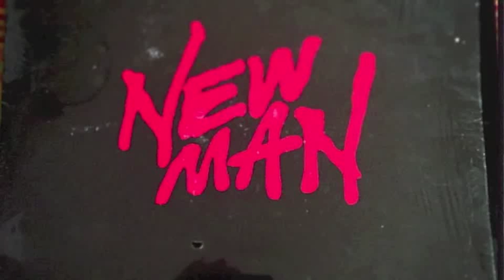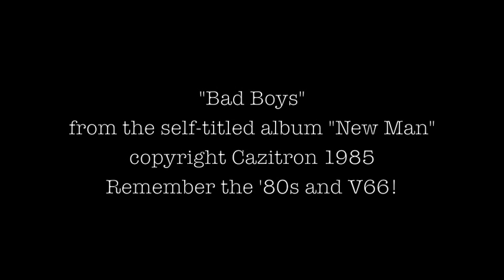New Man - Bad Boys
Remember the '80s and V66?  Here's a song I loved from those days.  It's "Bad Boys" by the group, New Man from their self-titled debut album.  Hope you enjoy!